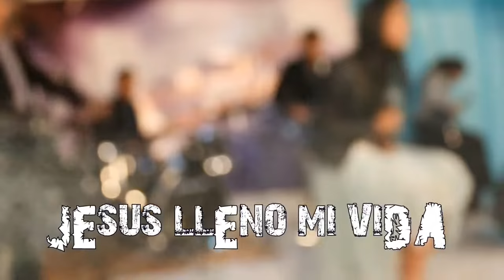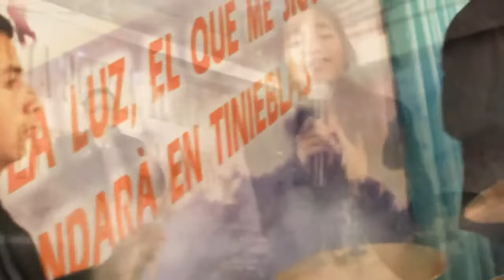CAMILA ORDOÑEZ Jesús lleno mi vida (VIDEO OFICIAL)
Hija de Danilo Ordoñez..!!!
Nueva Produccion..!